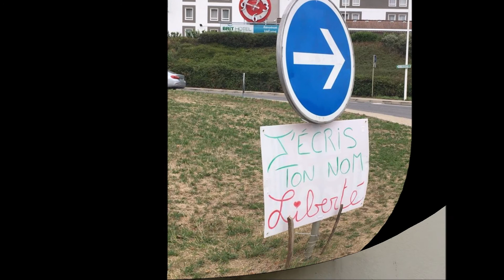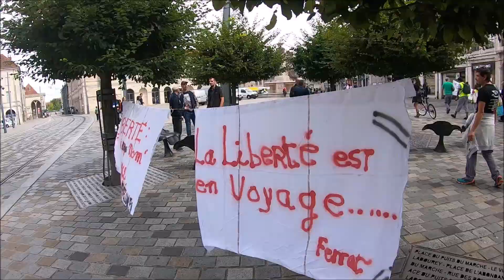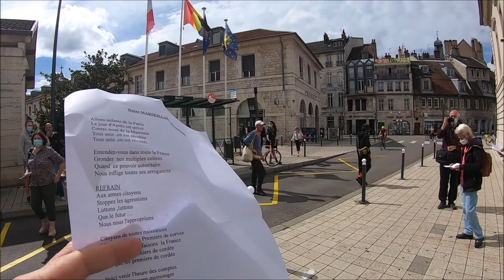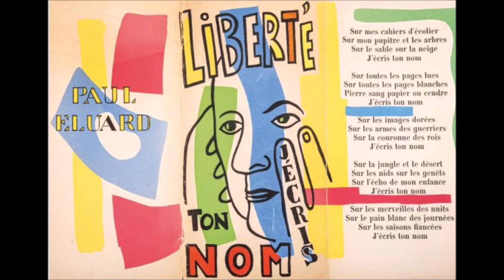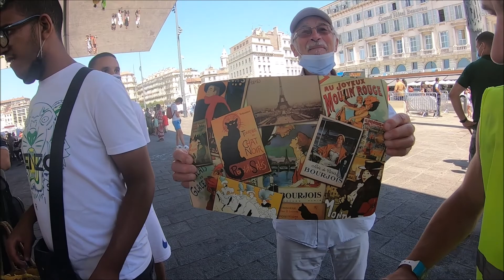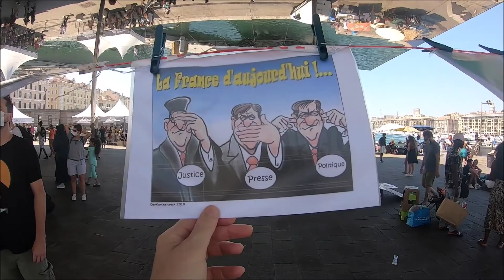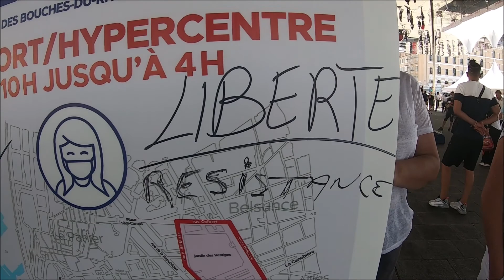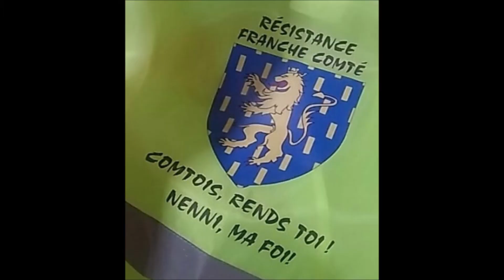29-8-20 Acte 94 Gilets Jaunes Besançon" J'écris ton nom LIBERTÉ" et Acte 92 et 93 Marseille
La LIBERTÉ à l'ordre du jour de l'Acte 94 des Gilets Jaunes dans le Grand Est,à Besançon et un peu partout dans des villes de France...
Nous avons déposé des pancartes :"J'écris ton nom LIBERTÉ",poème de Paul Eluard  devant les lieux de pouvoir à l'initiative des répressions ...restera à le faire sur les lieux où les GJ bisontins ont été réprimé en s'adressant à la population actuellement masquée  pour mettre en avant notre Désir  de  retrouver notre Liberté quelque peu bafouée...
Et retour sur les ACTES 92 et 93 à Marseille ,avé l'assent , le soleil,la
mer, masqués mais pas muselés...une belle convergence ponctuelle ...💛👍✊